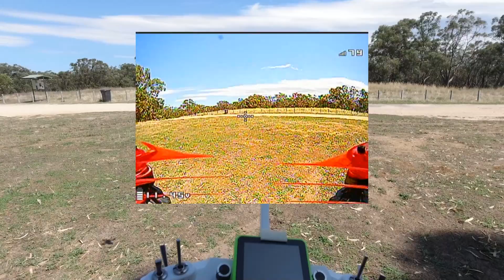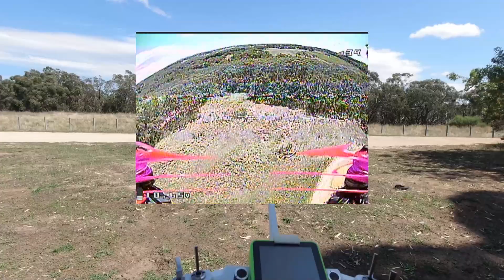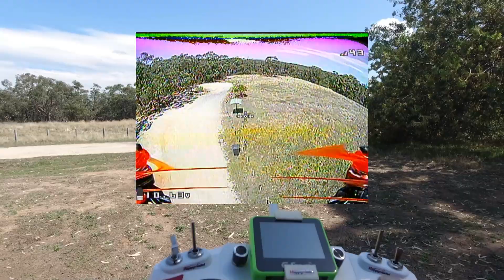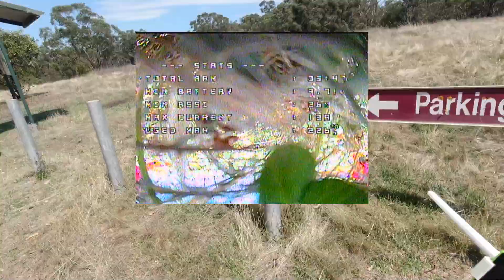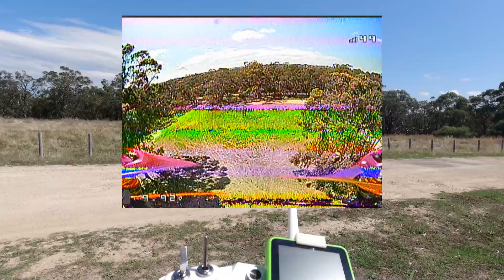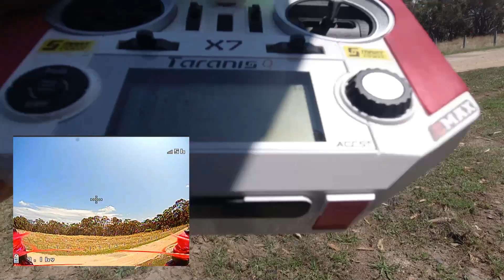Happymodel Larva X - Freestyle FPV Toothpick - HOW GOOD?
Happymodel Larva X 100mm Crazybee F4 PRO
V3.0 2-3S 2.5 Inch FPV Racing Drone
Runcam Nano2 Camera -
Compatible Frsky D8 Receiver

Hey gang I am a VIP4 who has been enjoying Banggood for a long time. I have found loads of high-quality and low-cost products. Come on!

Brushless Motor:

3S Battery:

FAVOURITE QUADS:
Hawk R Pro

Larva X

Eachine Twig

Happymodel Mobula7 V2

Sailfly X :

Eachine E520S

SPARES:
Bottom Plate:

5 x Battery Special:

EMAX Tinyhawk Spare Part 0802  Motor

EMAX 2 Pairs Tinyhawk Propellers

My Gear:
Taranis Qx7

Non-Slip Cortex Grip & Foot Pad

DJI Osmo Action Dual Screens 4K

🌟PILOT TOOLBOX🌟

Need a product reviewed! - I'M YOUR MAN!

Cheers from Down Under!!